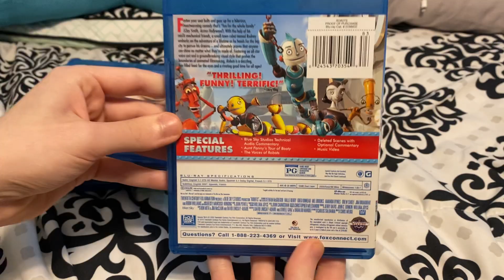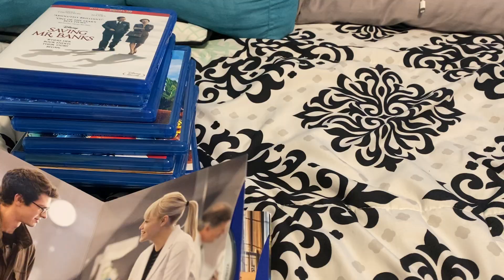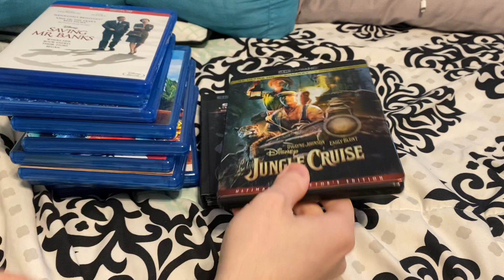My Paul Giamatti Movie Collection (2022)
Titles shown:
-The Truman Show
-Dr. Dolittle
-Big Momma’s House
-Planet of the Apes (2001)
-Big Fat Liar
-Robots
-The Ant Bully
-Fred Claus
-The Ides of March
-Saving Mr. Banks
-The Amazing Spider-Man 2
-Jungle Cruise